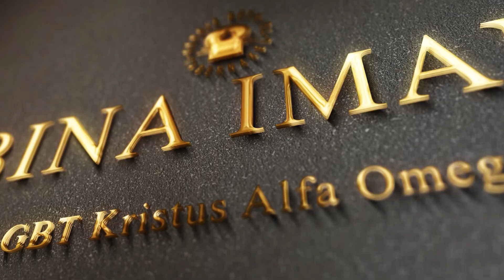Bina Iman : Belajar Mencukupkan Diri - Pdm. Yanty Piri